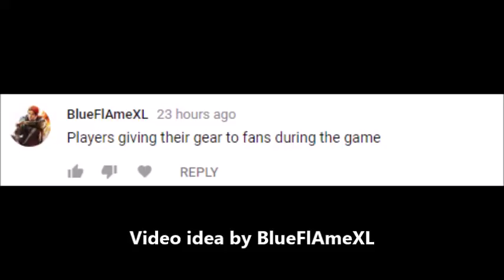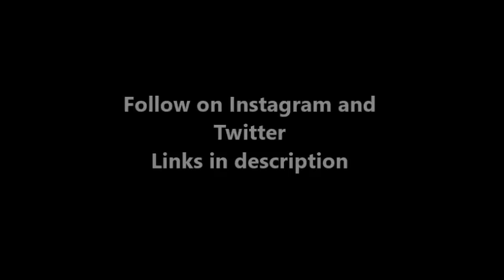MLB Players Giving Equipment to Fans During Games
When the players give a fan a bat or a glove or something during a game